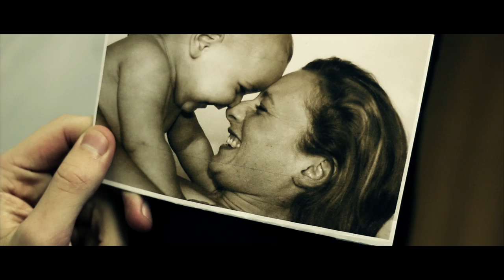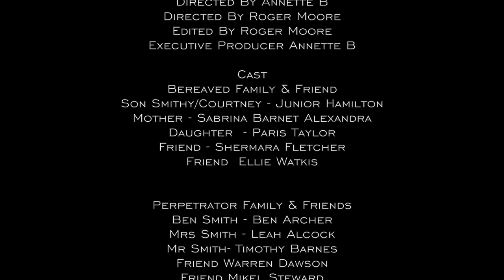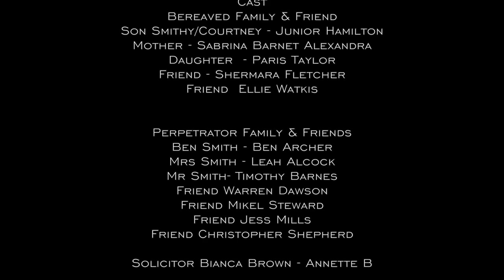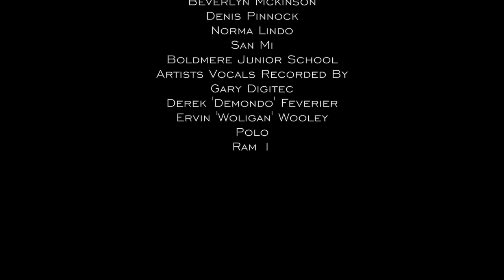Annette B Weeping Eye Film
Written By Annette B
Directed By Annette B
Directed By Roger Moore
Edited By Roger Moore
Executive Producer Annette B

Unity In The Community UK in conjunction with Gospel Xplosion Ministries presents the launch of the charity singles 'WEEPING EYES', the Weeping Eyes Short Films, & the Weeping Eyes Music Video's. This is all in aid to raise the awareness of the pain caused by gun & knife crime. & also to raise funds for the charity FAMILIES FOR PEACE.

Thank you's to:-

Solihull Stage School, the general public for the videoing done at the COGOP in Nechells, Loving Memories Funeral Service the Police & Crime Commissioner David Jamieson,  the Deputy Police & Crime Commissioner Yvonne Mosquito, the late Police & Crime Commissioner Bob Jones and all the artists & Producers, thank you all for your continuous support.

The Weeping Singles are available from CB Baby and iTunes